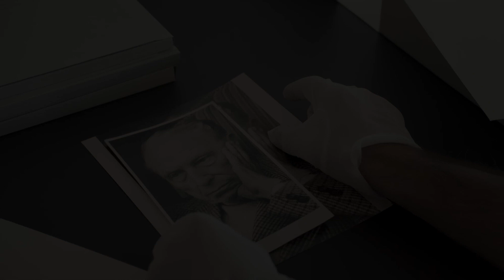DOUGLAS SIRK - HOPE AS IN DESPAIR - Intervista con il regista Roman Hüben, 2022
Il documentario DOUGLAS SIRK - HOPE AS IN DESPAIR di Roman Hüben è stato presentato in anteprima mondiale nell'ambito della retrospettiva del 75° Locarno Film Festival dedicata al gigante del cinema classico americano Douglas Sirk.
All'inizio degli anni Sessanta, Sirk decise di abbandonare la regia e si trasferì a Castagnola (Lugano), dove visse per quasi vent’anni. Ritiro scelto per gli ultimi anni di vita, segnati da un’attività creativa e intellettuale incessante e poco nota. Oggi Sirk è sepolto con la moglie a Lugano.

Video: Antonio Bello / Ticino Film Commission